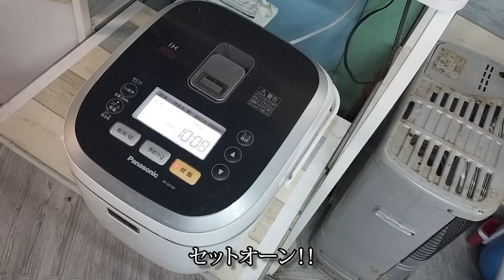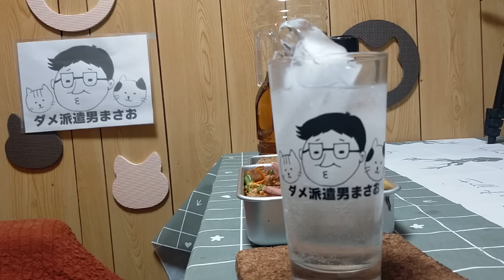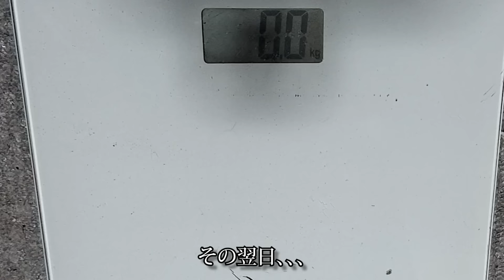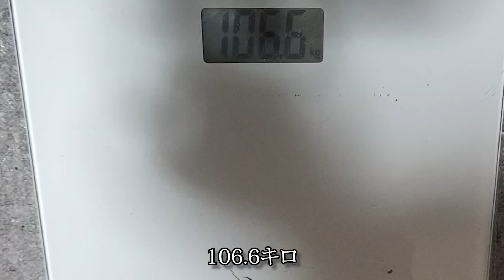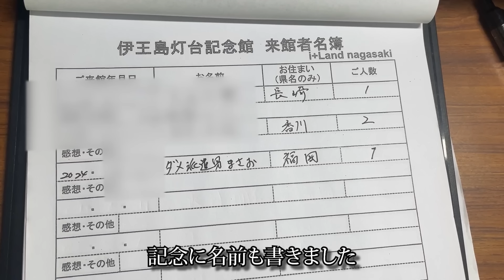【この男、一体なにを、、？】雨の日を全力で楽しむ【お家弁当で素敵すぎる休日】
こんにちは。ダメ派遣男まさおです。せっかくの休日に雨だったら少し悲しいですよね。そんな時でも楽しめる俺なりの休日の過ごし方です。